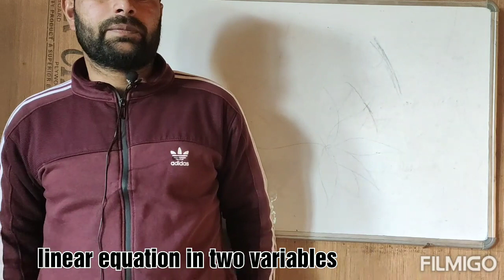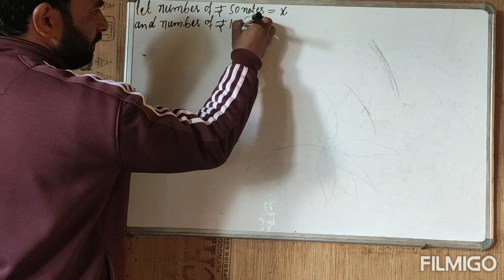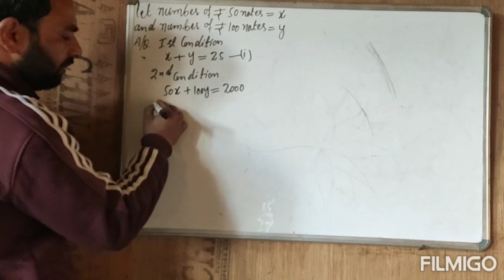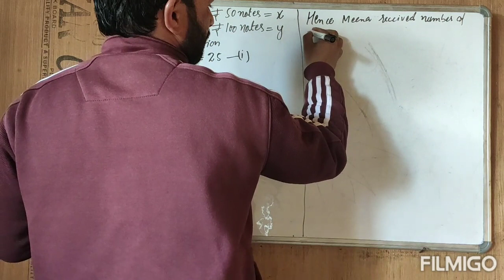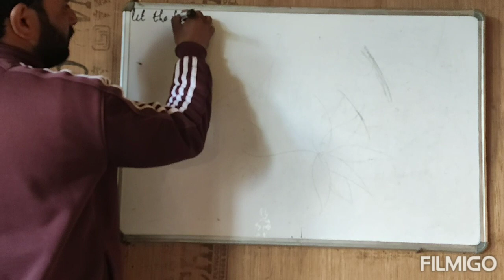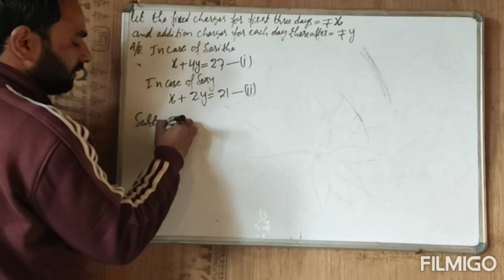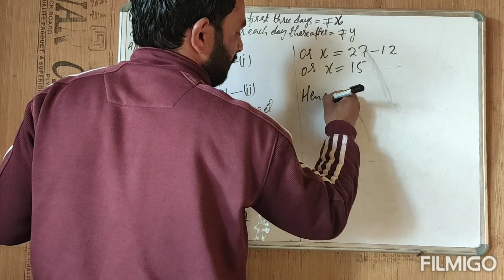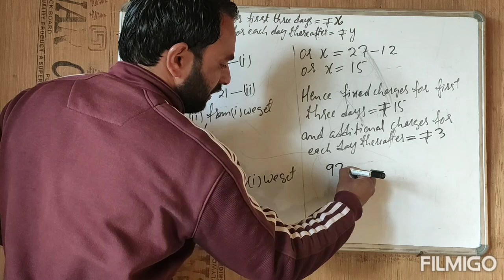Pair of linear equations in two variables class10th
Elimination method
Ex 3.4
Qno 2 (iv)(v)